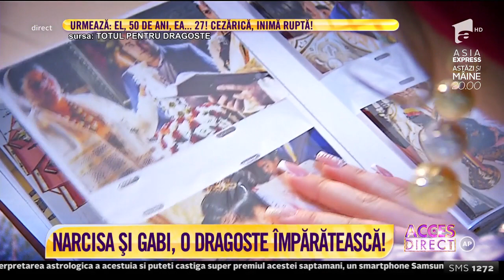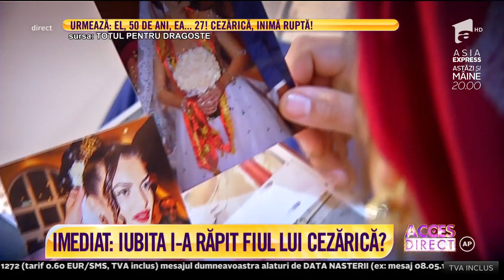Narcisa, frumoasa concurentă la X Factor, poveste de iubire ca-n filme!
A cucerit o ţară întreagă cu vocea ei, iar în emisiunea "Totul pentru dragoste", a dat din casă tot. Este vorba despre Narcisa, tânăra din neam de Căldărari, care a fost promisă în căsătorie de la o vârstă fragedă şi care s-a îndrăgostit de cel ce avea să îi devină soţ peste ani.